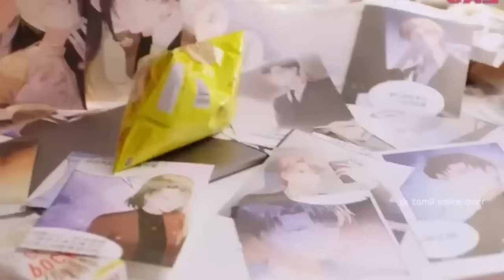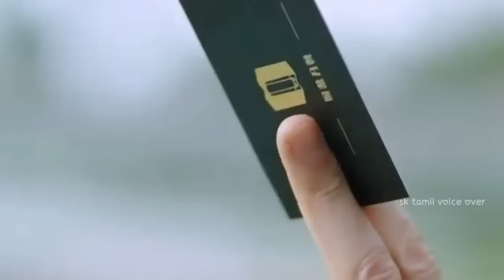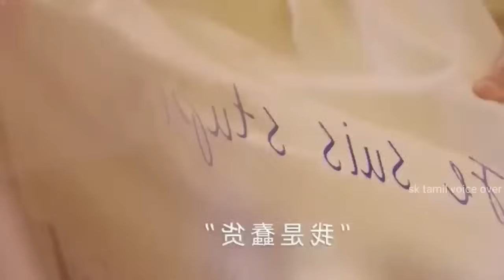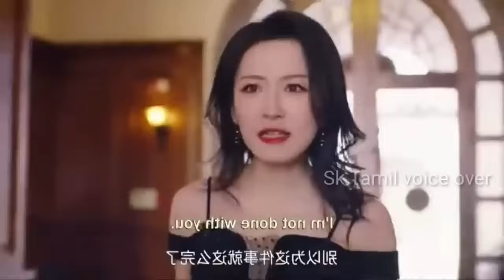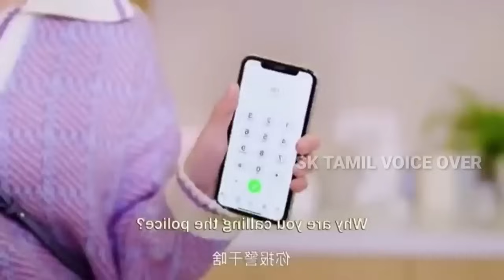Handsome Crippled CEO Fall for his Cute Contracted Wife | korean drama in tamil | sk voice over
Chinese drama explanation in tamil @sktamilvoiceover @sktamilvoiceover3

SK TAMIL VOICE OVER is dramas explaination \ critic \ Review \ voice-over channel in Tamil. Especially world movies . We make you understand the main concept of the story in our way , We know the struggle of the language issues. we will help you , we will you the intro of the best movies in the world and make you watch it. SK TAMIL VOICE OVER is Tamil dubbed chinese and korean dramas and movies for Tamil audience , only because of the language issue . Language is not a problem to taste of world cinema . So here we are .! This is our greatest motto. We going to tell the story of the best world movies that you couldn't miss . And we are going to do that in short and sweet. If you are a Tamil audience who's feeling bad for missing the world cinema only because of language issues. SK Tamil voice over channel is only for you. To enjoy the best dramas and movies Review in Tamil . please support .

korean in movie in tamillove
rean drama in tamil dubbed in mx player